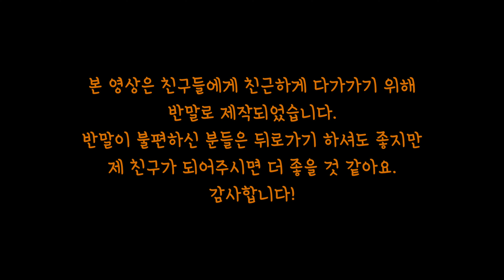레고 전설의 용사 다간 세븐 체인져 (Lego seven changer)